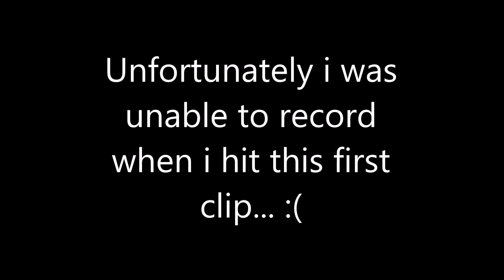First Few Clips/Splits in eF